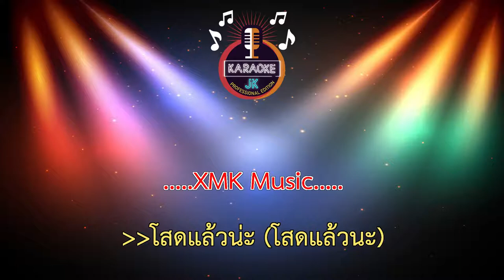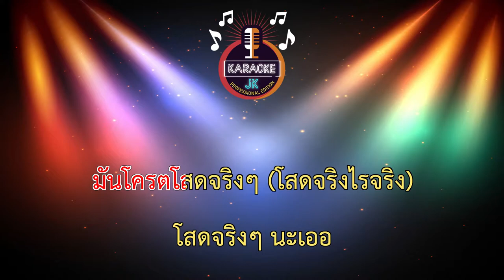โสดแล้วนะ (146-C) - เจนนี่ ได้หมดถ้าสดชื่น 【 Cover By คาราโอเกะดนตรีสด 】